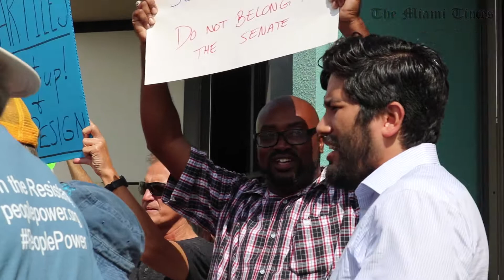Protestors demand Sen. Frank Artiles resigns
The Miami-Dade Democratic Party held a protest on Thursday, April 20 to demand Sen. Frank Artiles resigns after using racial slurs in front of his Black colleagues.